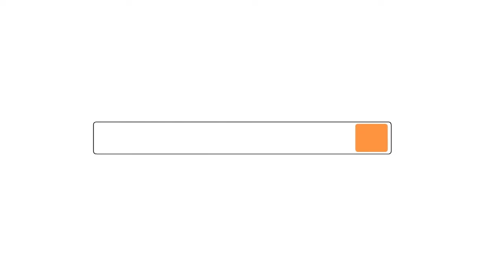Military or army style belt with buckle for men | tactical belt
Men's Military style tactical belt is made from heavy duty buckle. It uses high quality nylon canvas fabric which is durable with quick release.